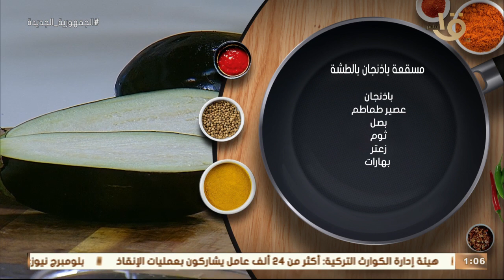أكلة أمي | مسقعة باذنجان بالطشة بالطريقة المغازية